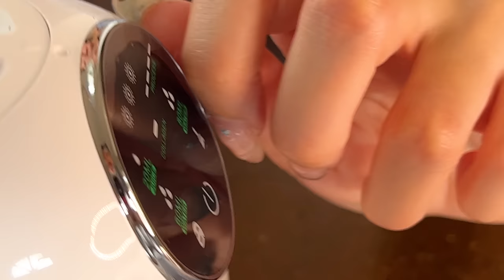PROVO LA FABBRICA MASCHERE CON @arienne.makeup | GIANMARCO ZAGATO